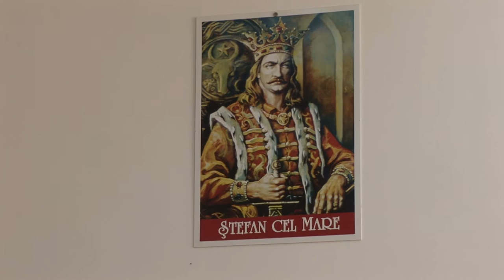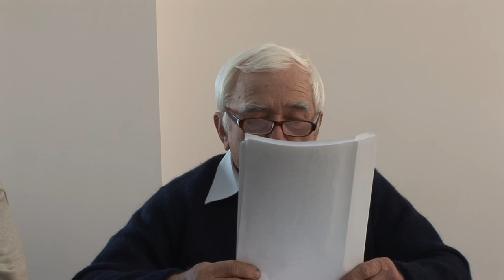LA CASIN Sedinta Consiliului Local din 2 dec FILMARE EXCLUSIV TV partea 1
Cu stima,
echipa Exclusiv

Vizionare placuta !